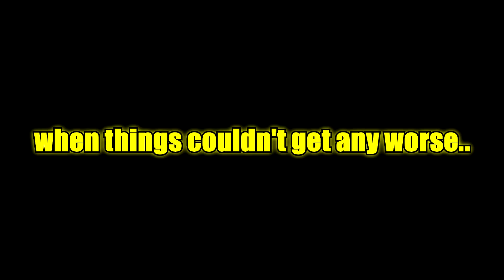this is VANGUARD SEASON 1..😭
In this video I showcase best mp40 class vanguard / m1928 vanguard / automaton vanguard / best m1928 class vanguard NEW VANGUARD SEASON 1 UPDATE in COD VANGUARD! BEST MP40 CLASS / BEST STG44 CLASS SETUP in COD VANGUARD!

This is the BEST MP40 CLASS SETUP / BEST STG44 CLASS SETUP in COD VANGUARD! SEASON 1 STG44 BEST CLASS SETUP / MP40 BEST CLASS SETUP in COD VANGUARD! Hope you enjoy the video and make sure to have a wonderful rest of your day!